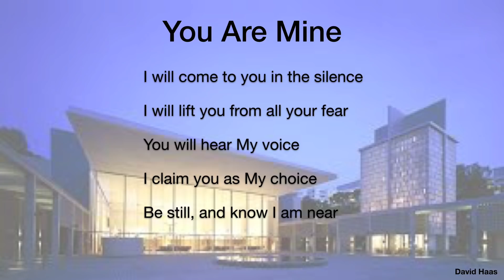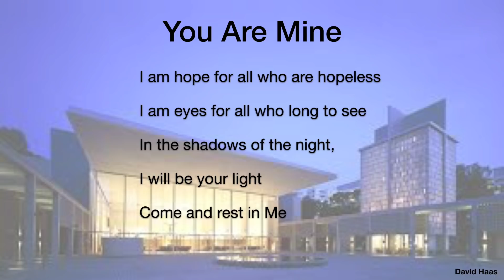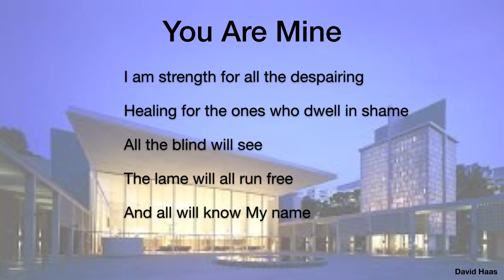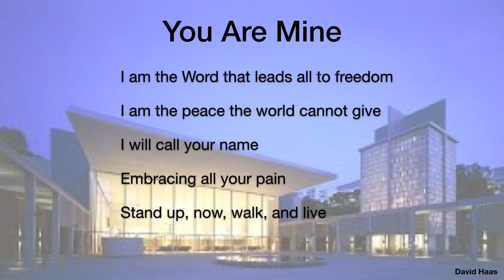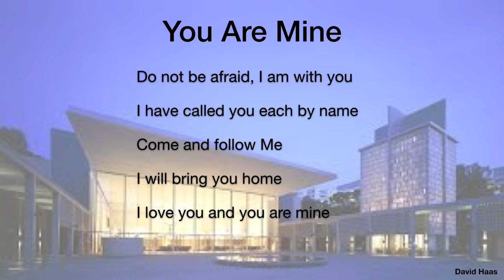Holy Mass - 6th Sunday in Ordinary Time - 16 Feb 2020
Join the priests of parish of St Mary of the Angels as they celebrate the Eucharist on the 6th Sunday in Ordinary Time.

Celebrated by parish priest, Friar Michael D'Cruz, OFM with Friar Gerard Victor, OFM and Friar Esmond Chua, OFM.

SMOTA: Join Us in Daily Prayer & Reflection!

The Friars at St Mary of the Angels (SMOTA) will be celebrating the Liturgy of the Word daily with a short reflection and prayer. There will also be a recorded Mass and a message from the Parish Priest on Sunday.

Support St Mary of the Angels in its efforts to minister to our community.

A Call for Generosity

Just as St Francis listened to the call of Christ to rebuild the church, let us do our part to build the kingdom of God by performing small acts of kindness and love.

In light of the suspension of all masses, we appeal to the generosity of our parishioners to continue to contribute to the needs of the church, in maintaining the running costs of the church. Our online donation facility, PayNow, is also now ready for use.

Spread the Word of God by sharing this video

Let us come together as a community in this challenging time to pray for all those in need.